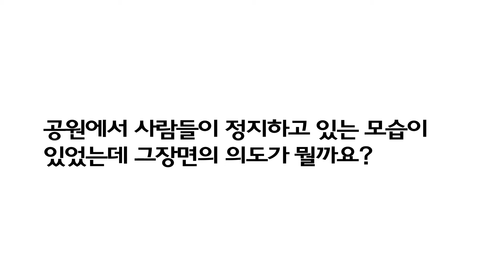NeMaF2014 재 오민욱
2014년 8월10일 / 산울림 소극장
재 오민욱 인터뷰

영상기록 뉴미디어 루키 lim jin hwan / title_lee ui mi